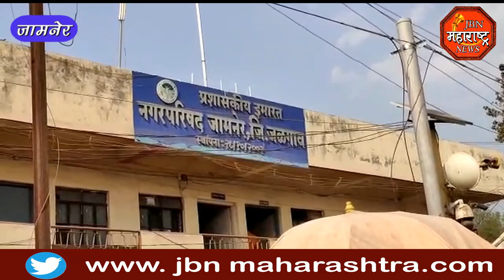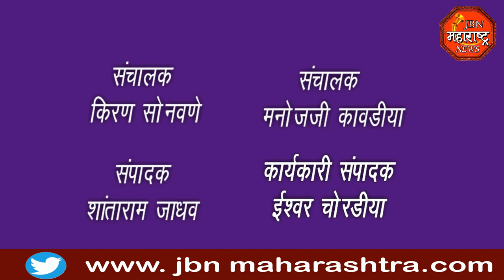jbn maharashtra news jalgaon